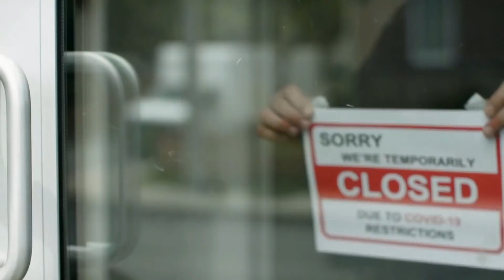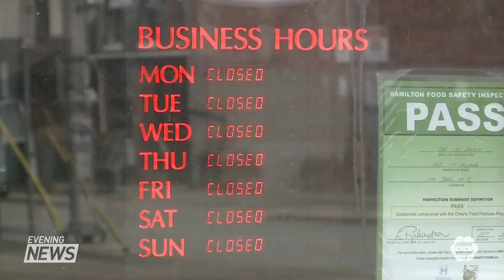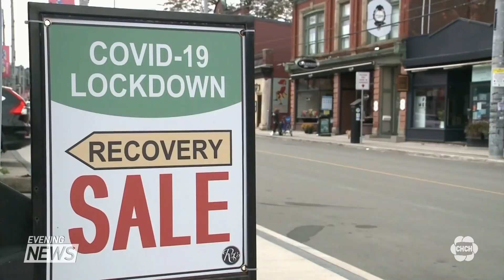Ontario’s Auditor General says businesses received COVID provincial aid they weren’t eligible for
The Auditor General of Ontario says nearly one billion dollars in COVID relief went to thousands of businesses which were not entitled to get it. And others actually received more money than they claimed they lost. Nicole Martin tells us more.